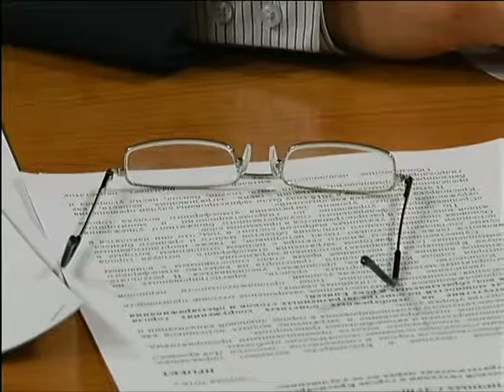В Заксобрании подвели итоги публичных слушаний по экологии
Предложений по улучшению экологической обстановки в городе много, а денег на это нет – с грустью констатируют краевые депутаты